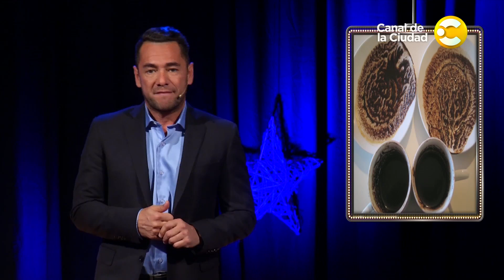Virginia Innocenti, Kajta Alemann y Marcelo Mazzarello en De Noche Vale Doble